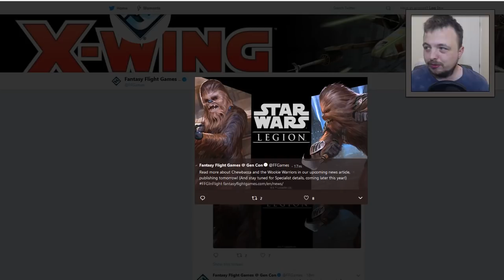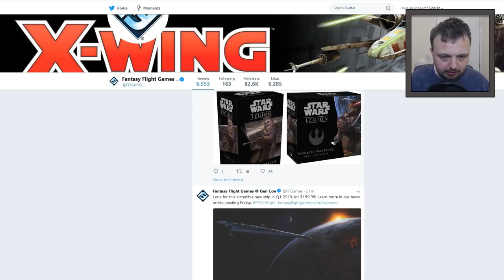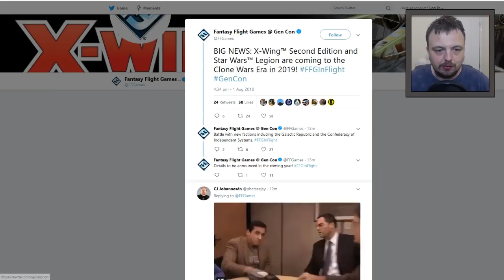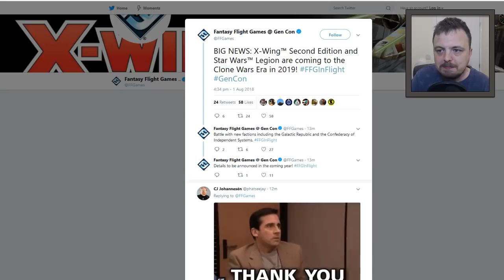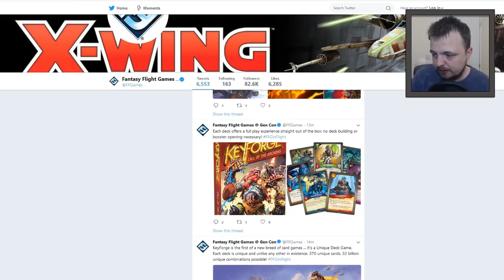CLONE WARS COMING TO LEGION & XWING & CHEWIE, DROIDS & MORE!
Buy hobby stuff from here and directly support us! Thanks